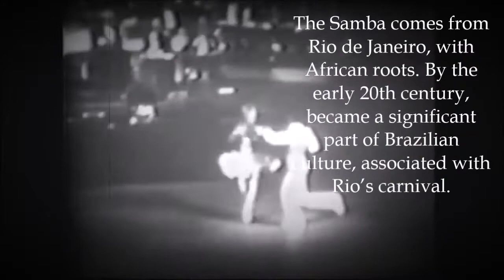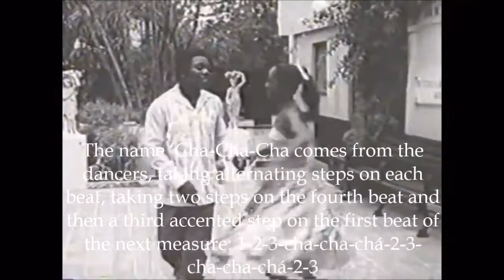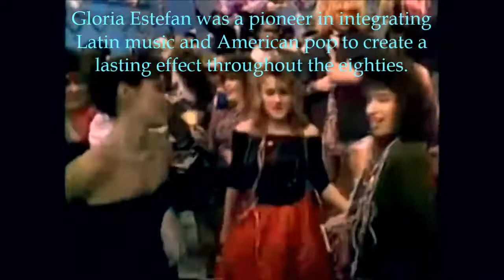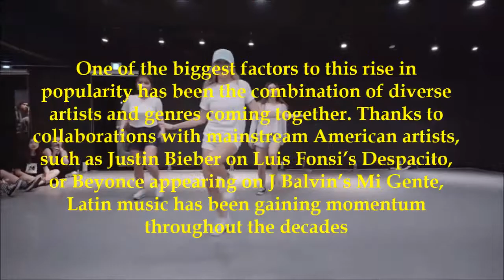The History of Latin Music Project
The History of Latin Music by Elizabeth Soto Novelli
For Ms. Dowd's class- Genius hour project